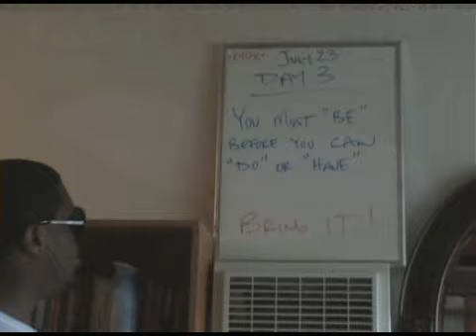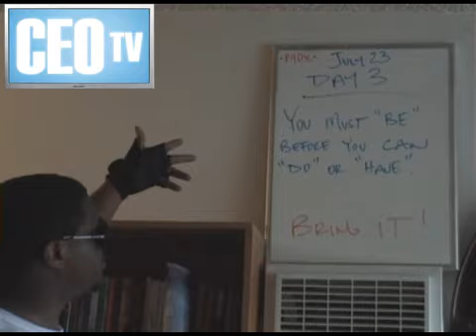P90X Day 3 on CEO TV